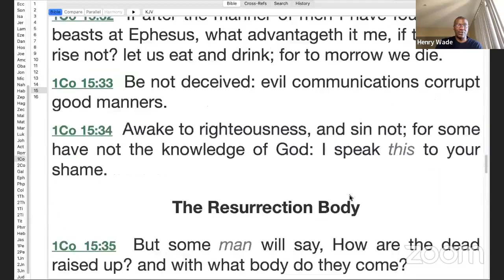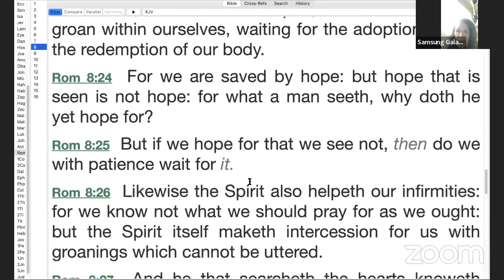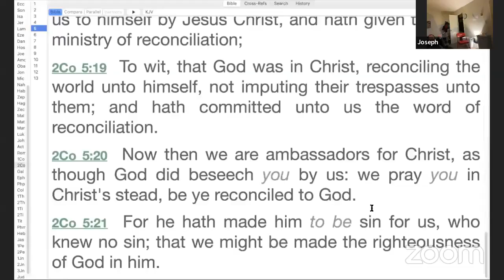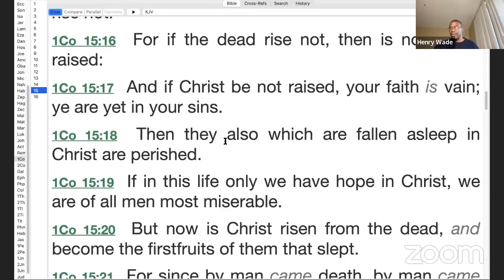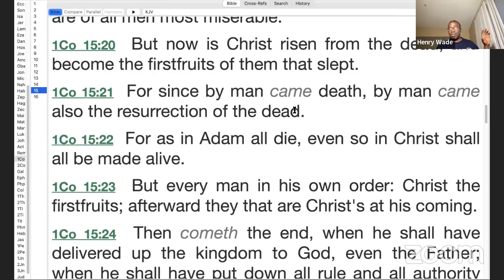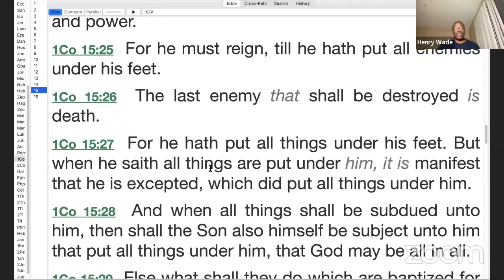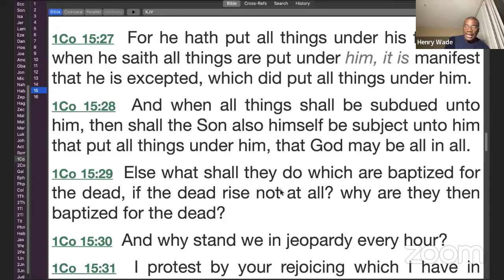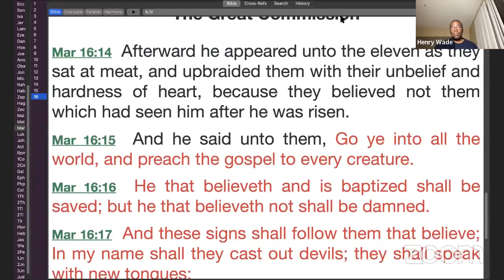justify of life